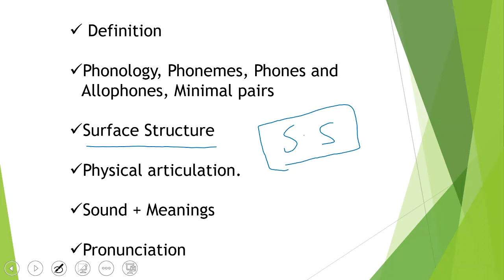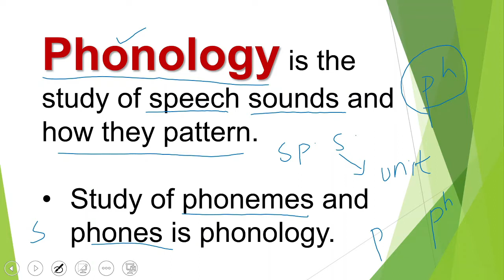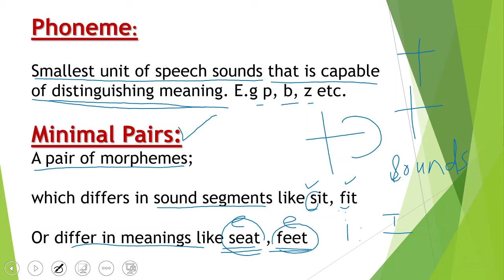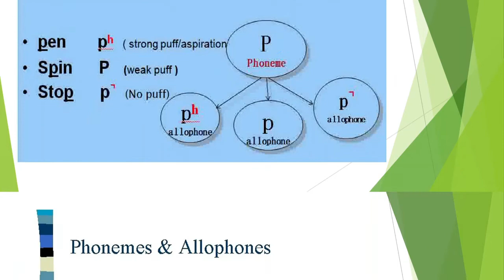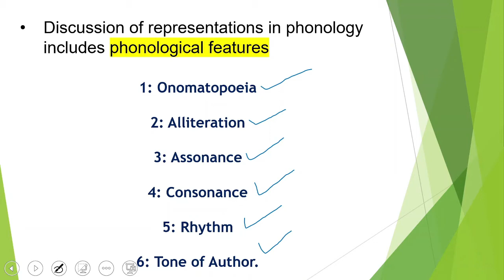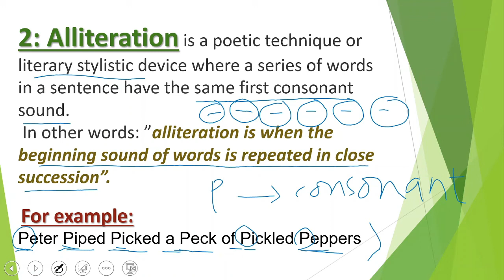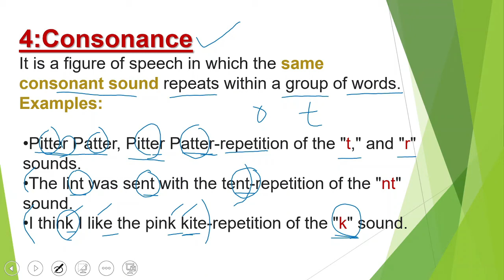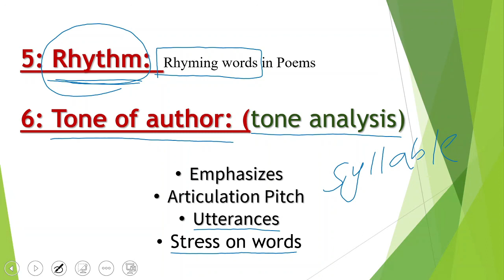Phonological Analysis | Levels of Linguistics | Phonology | Phoneme | Allophone| Features | Examples